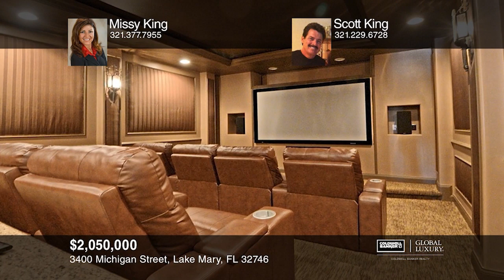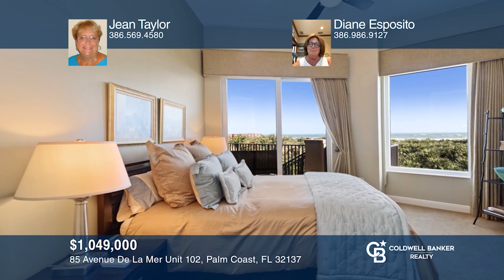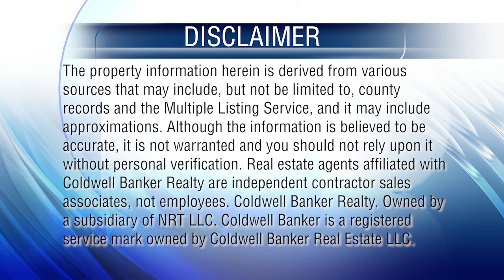At Home in Greater Orlando - 2-23-20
At Home in Greater Orlando